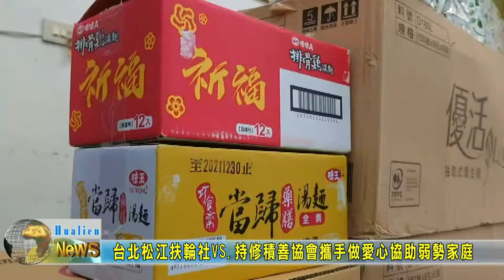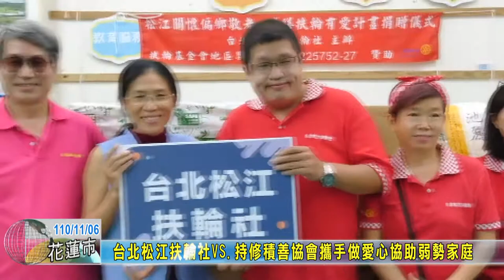20211106 09 台北松江扶輪社VS 持修積善協會攜手做愛心協助弱勢家庭